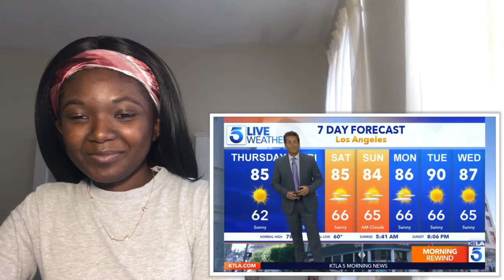Try Not to Laugh New Bloopers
I am always laughing I can’t keep a serious face with these type of video. Hope Everyone Enjoy the Video.